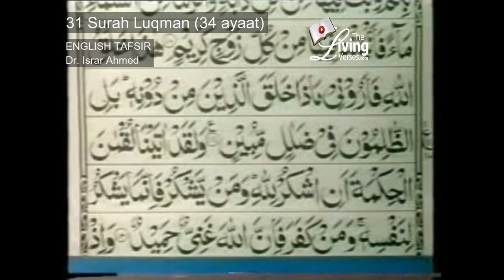Quran Ch 31 ("Luqman") Surah Luqman English Translation by Dr. Israr Ahmed